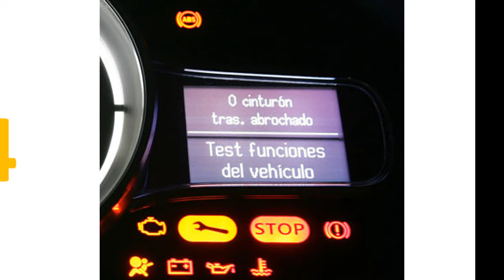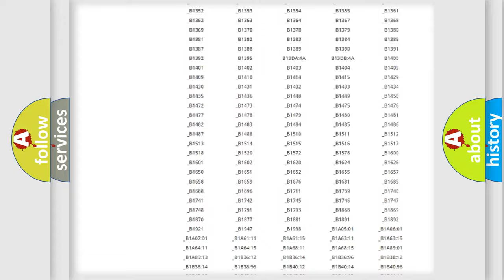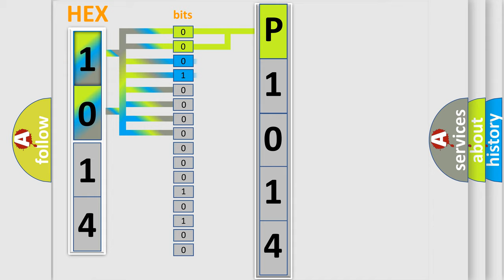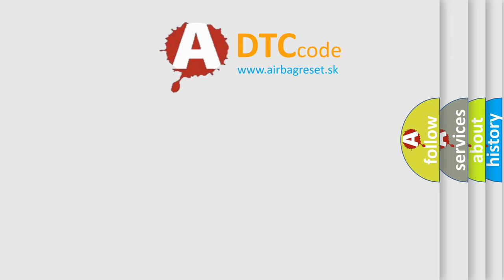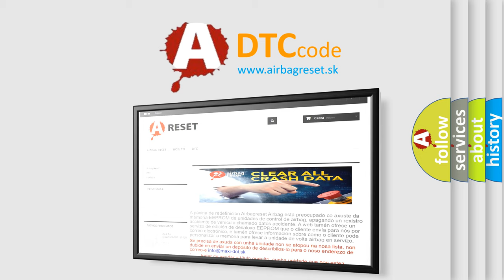DTC Lincoln P1014 Short Explanation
Contents:
0:21 Basic DTC analysis according to OBD2 protocol standard.
1:48 Insight into programming
2:58 A diagnostically understandable description of the Diagnostic Trouble Code
3:05 Basic error definition

Make:
Lincoln
Code:
P1014
Definition:
Right Front Pretensioner Deployment Loop Voltage Out of Range
Description:
Ignition voltage is between 9-16 volts.
Cause:
Seat belt pretensioner - RF high and or or low circuits is shorted to ground or short to voltage for 500 milliseconds.Seat belt pretensioner - RF high circuit is less than 2.4 volts and seat belt pretensioner - RF deployment loop resistance is less than 6 ohms for 500 milliseconds.